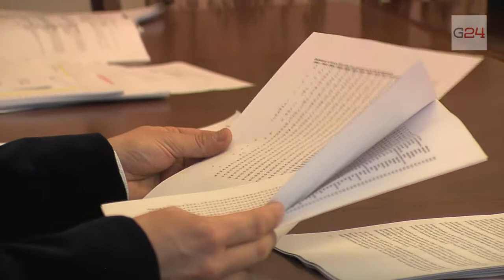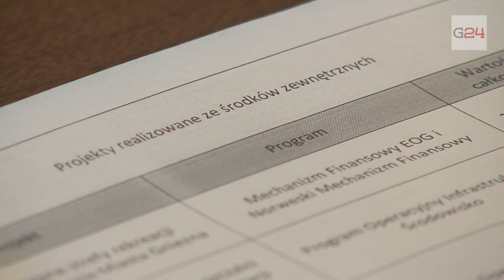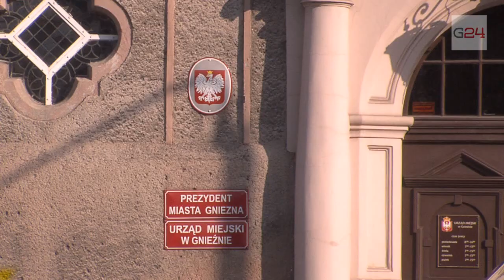Gniezno24.com - "Spierajmy się na fakty"